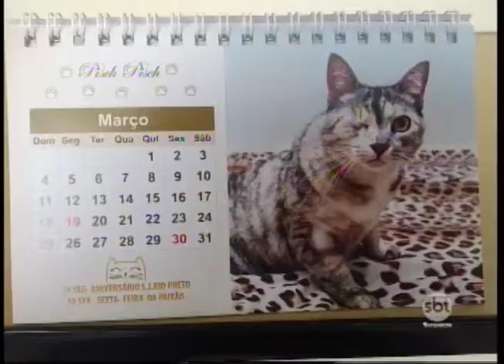Entidades realizam campanhas para levantar dinheiro e manter cuidados a animais